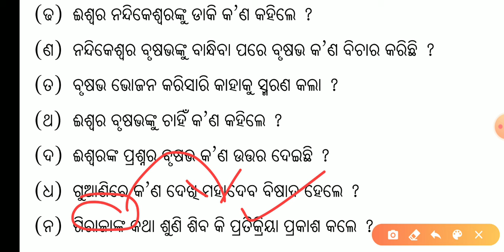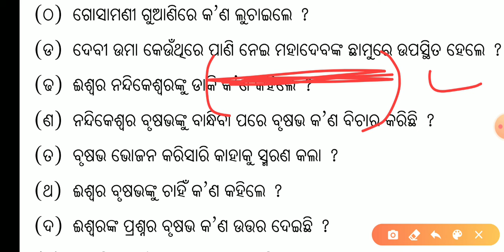ସାହାଡ଼ା ବୃକ୍ଷ ପ୍ରଶ୍ନ ନଂ ୩ | Sahada Brukhya | Sahada Brukhya Story Odia | CHSE Class 11 MIL Odia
Hello Friends
Welcome to Study Spandan

Sahada Brukhya Question Answer 2 Marks
Sahada Brukhya 2 Mark Question Answer
Sahada Brukhya Question Answer
Sahada Brukhya Story Odia
Sahada Brukhya